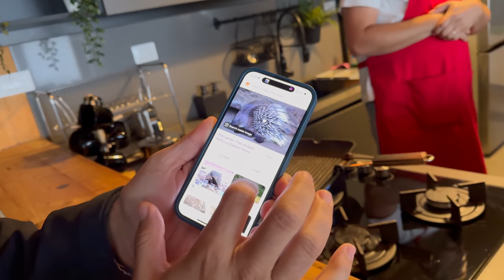Wild Mushroom Hunting in Niha el Batroun, Lebanon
Niha (Batroun) est une collectivité locale libanaise, qui se situe dans le Caza de Batroun (District), l'une des subdivisions administratives de la Mohafazah du Liban-Nord (Gouvernorat).
Niha has ancient Phoenician and Roman Temple remains with Christian places of worship from early times to the present day, testament to the sought after climate as well as the isolated, breathtaking and faith inspiring location. Set in steep, strategic mountain terrain, Niha has been witness to brave struggles of survival and defence from invading forces of ancient times right down to the late 20th century during the Lebanese civil war of 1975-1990. The village inhabitants proudly maintain many social, cultural and religious traditions many of which have remain unchanged since ancient times. Over the past two centuries most villagers have emigrated to the coastal cities of Lebanon or have left Lebanon to form the Lebanese expansion around the world. Despite limited education, they had the will to succeed and to educate their children. Like others leaving Lebanon, many of Niha’s descendants have excelled in their chosen trades and professions and are held in high esteem in their adopted countries.